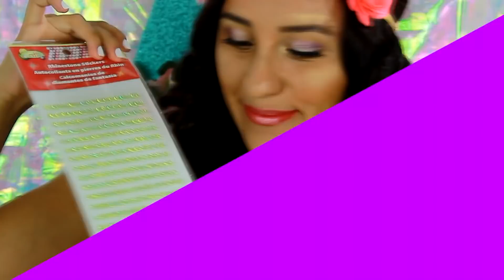DIY DECORACIÓN PARA FIESTA DE UNICORNIO 🦄 globos 🦄bolsas de papel 🦄pared de unicornio🦄 00prekool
Mis amores!! tienes una fiesta pero no sabes como decorar sin gastar tanto? En este video te daré algunas ideas para decorar tu fiesta de unicornio. En realidad te saldrá muy económico todo y lo podrás hacer tu mismo o tu misma.

QUE NECESITAS PARA ESTAS MANUALIDADES:
🦄Octavos de Cartulina
🦄Colbon o cinta pegante
🦄Regla y lapiz
🦄Foami escarchado
🦄Flores artificiales (opcional)
🦄Silicona liquida
🦄Tijeras
🦄Marcador permanente negro
🦄Globos blancos con base o palito para sostener
🦄papel tornasol para decorar la pared.

Si llegaste hasta aquí comenta:
(completa con tu nombre.. 100prePaola, 100preyuya, etc.)